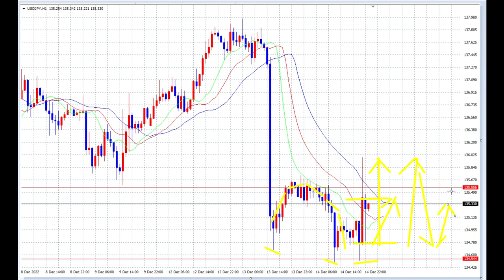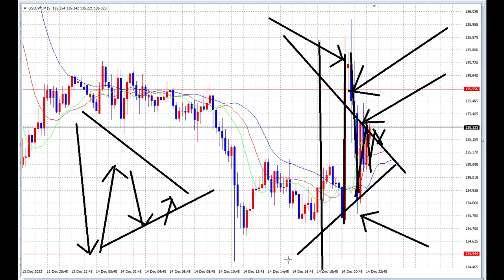【FX】ペナントを通じてテクニカルに戻る。